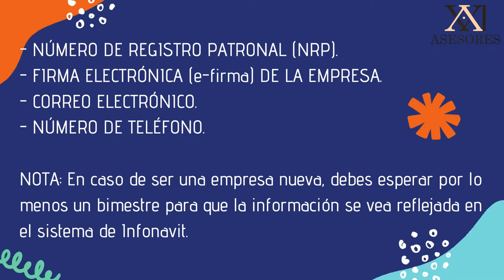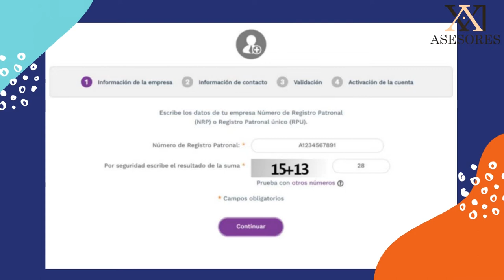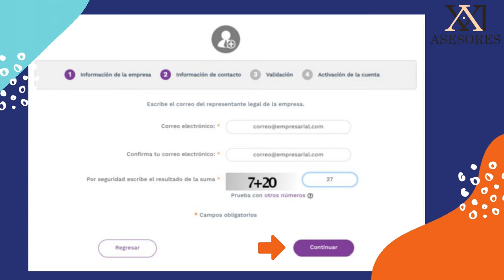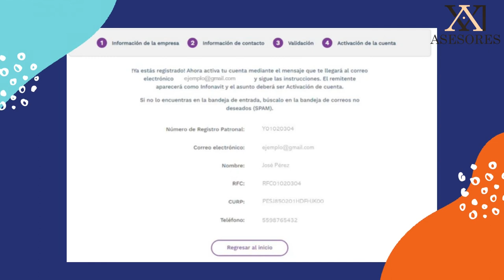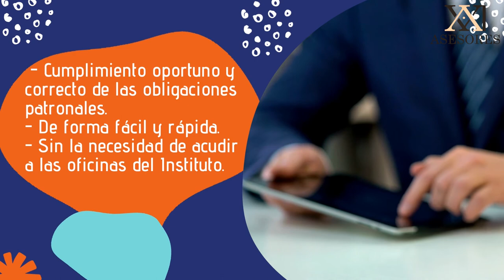INFONAVIT EMPRESARIAL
El Portal Empresarial de infonavit  es una plataforma de autoservicio la cual fue creada para patrones y aportantes, esta plataforma les ofrece llevar a cabo el cumplimiento en tiempo y forma  de las obligaciones patronales de una manera sencilla y rápida, como ventaja se pueden ejecutar
 los trámites y servicios en línea, sin la necesidad de trasladarte a las oficinas del
Instituto.

Es importante que  tú como patrón mantengas actualizada la información de tus trabajadores, debes llevar a cabo el cumplimiento de ciertas obligaciones patronales, en este video te mostramos cómo hacerlo de forma fácil y rápida.